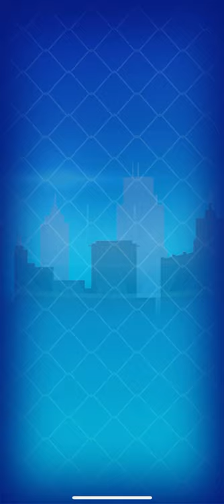Super Hit Baseball (by HABBY) IOS Gameplay Video (HD)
App description:

Fun 2 Inning Baseball Games !
Play Friends and Go for the SUPER HIT!
Quick Tap Baseball Battles - The Best in Action Arcade Sports Games!
Fun Free Online multiplayer PVP Baseball games

FEATURES:
• COLLECT and upgrade 80+ UNIQUE superstar baseball players
• Simple TAP and HIT arcade gameplay mechanics
• Match up ONLINE and clash against Friends and real players from around the world!
• Join a Club with other players and climb the leaderboards!
• Win trophies and unlock unique world class baseball stadiums
• Compete in the major leagues and climb the sports leaderboards
• Easy one tap and flick hitting controls that everyone can play
• Quick fire games allowing you to play baseball anytime
• Pinball style casual arcade baseball game
• Hit a homerun or R.B.I. and go for the Big Win
• 2 innings instead of 9

EVENTS:
• HOME RUN DERBY - Become a Super star hero!
• ELIMINATOR - Win against a ladder of boss opponents
• 1V1 multiplayer online baseball sports battles
• Need some help? Try BATTING PRACTICE to hit Home runs

Tired of the MLB, being a baseball boy, playing only a home run derby , needing to flick, playing 9 innings instead of 2, needing the perfect inning , becoming a baseball star , or playing real 3D baseball games? Clash with others by tapping with fury in this free quick hit baseball sports app.

Play the #1 Ultimate free online multiplayer Baseball Tap Sports Game for FREE in 2020 ! Become a star hero player and be the best baseball boy or girl in the world!

Got any problems or suggestions?
– we are always happy about our players’ feedback!